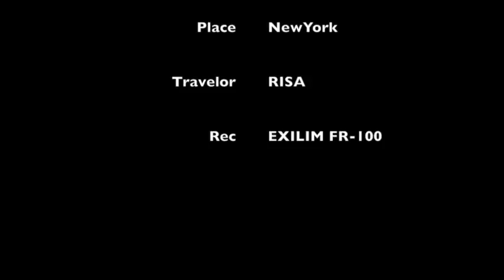ニューヨーク★りさ旅 2016 Autumn 1 〜自転車編〜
★りさ旅　2016 Autumn 1　〜自転車編〜★
I went to NYC in autumn. I introduced about my favorite place!
秋のニューヨークをご紹介します！
今回は初めてシティバイクに乗ってみたよ！スーパーおすすめだから是非チェックしてね！

【関連動画】